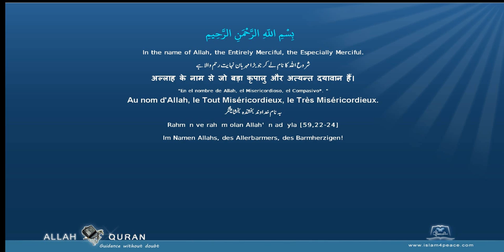Quran Recitation Muhammad Jibreel 114 الناس An Naas MankindMeccan Islam4Peace com